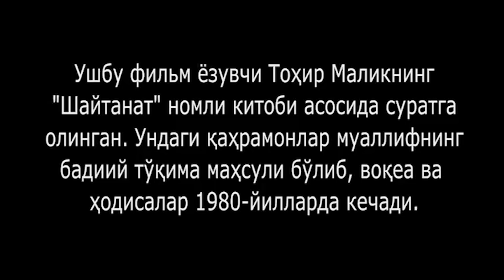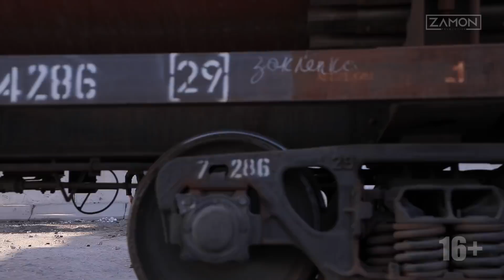KULGULANDIYA #9 SONI - RAZBOR MAFIA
Diplomat jamoasi a'zolari Jasur va Sanjarning kelishmovchiligi qanday yakun topdi? Kimning qo'li baland keldi? Hamma savollarga to'liq javobni shu video orqali bilib olishingiz mumkin. Layk qo'ying, obuna bo'ling va fikrlarni kommentariyada qoldiring!